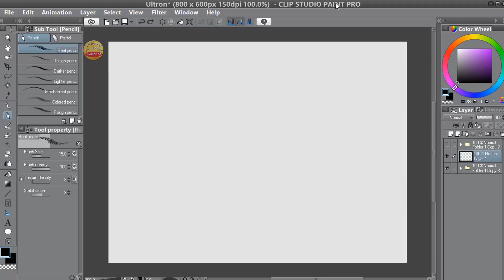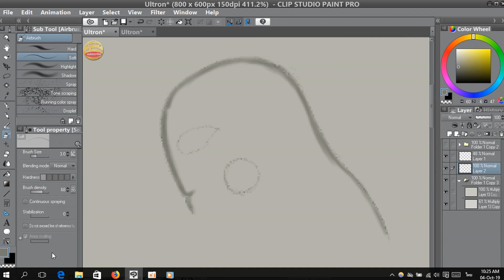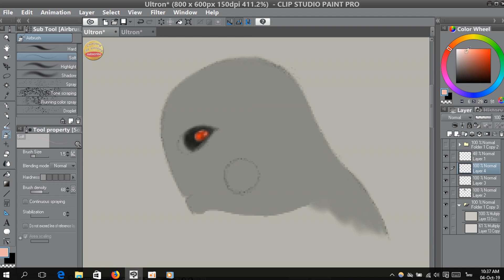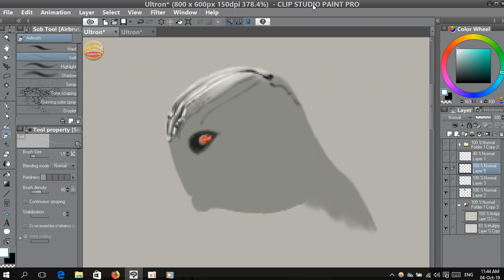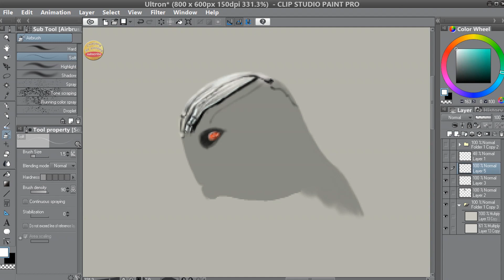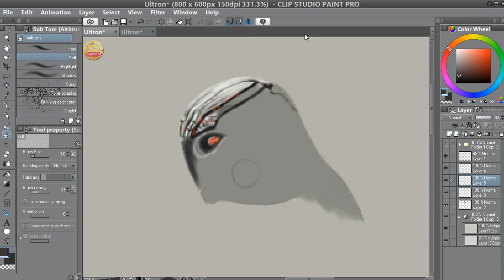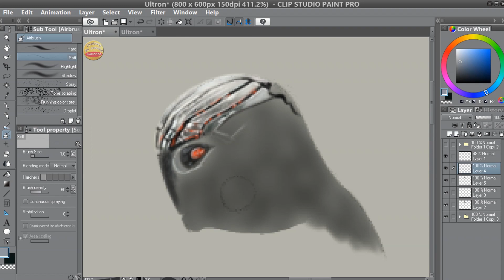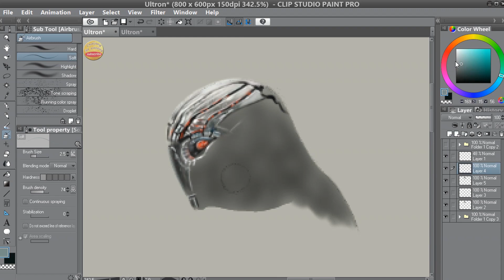Clip Studio Paint | วาดรูป Ultron EP.1 | Slow Version | 3D Drawing | Avengers Age of Ultron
ขอบคุณสำหรับการรับชมและทุกๆการติดตามนะครับ